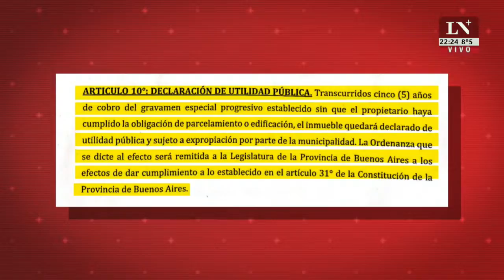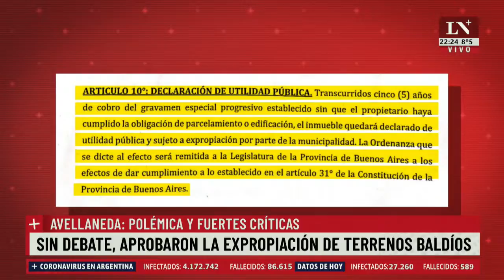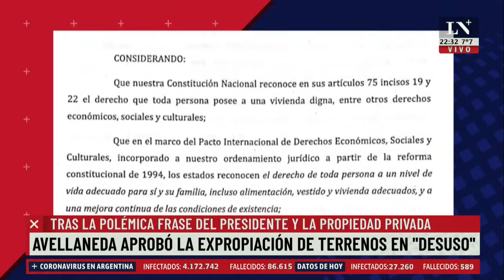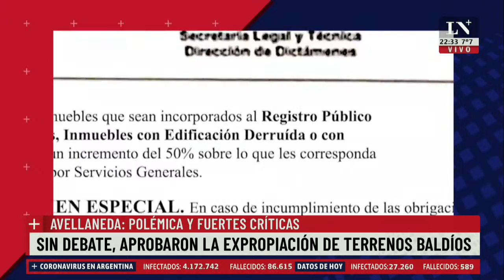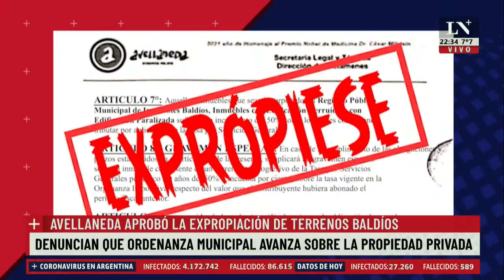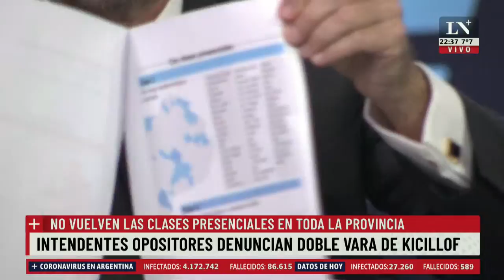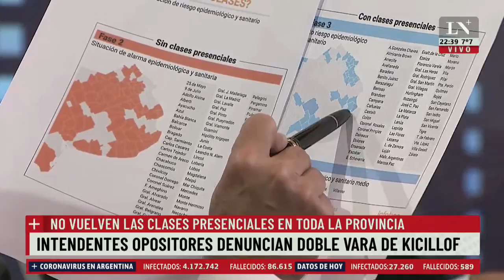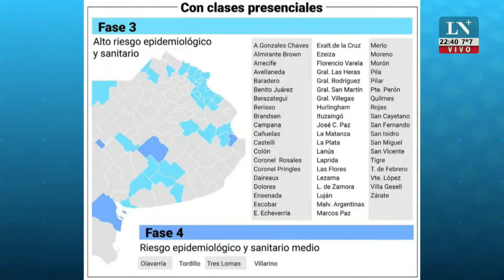Junín: fuerte protesta mientras hablaba Axel Kicillof